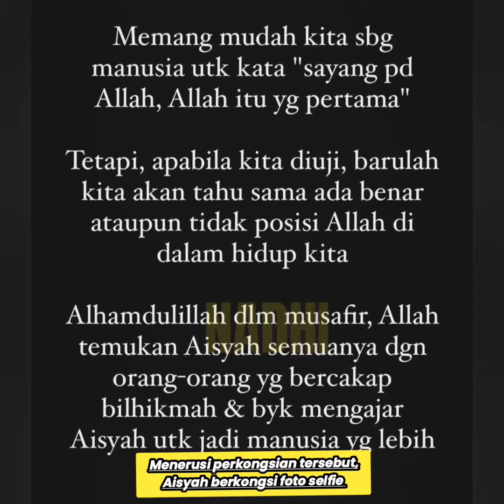Laudya Cynthia Bella Beri Kata Semangat Buat Aisyah Hijanah